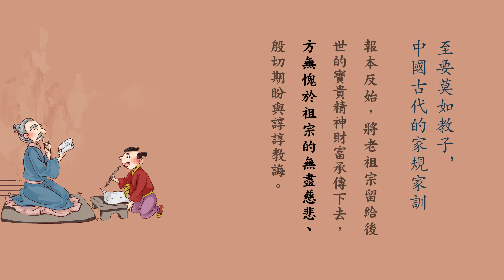中秋｜至要莫如教子，中國古代的家規家訓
中國歷史源遠流長，中華文化得以延續數千年長盛不衰，代代承傳，是源自於中國的老祖宗重視家庭教育、學校教育以及社會教育，並且將倫理、道德、因果和聖賢教育以身行言教諄諄教導，使其涵養、薰陶於童蒙之時，且終身不改其志。中國古代的家規、家訓更是蔚為大觀，流傳久遠，培養出無數的聖賢君子和棟梁之材。

《弟子規》：人生第一規。
《弟子規》是童蒙養正的啟蒙教材，是儒家德行之根本，其內容取自《論語·學而篇》，「弟子入則孝，出則弟，謹而信，泛愛眾，而親仁，行有餘力，則以學文」。《弟子規》的作者李毓秀，字子潛，新絳縣龍興鎮人，清朝康熙年間秀才，著名教育家。他師從當時的知名學者黨成（號冰壑），遊歷近二十年，精研《大學》、《中庸》，創辦「敦復齋」講學。由於師從李毓秀學習的弟子眾多，故尊稱他為李夫子。李毓秀夫子根據自古至今童蒙養正的精義撰寫成《訓蒙文》，後經賈存仁先生修訂編成《弟子規》。
《弟子規》是一部引領幸福人生的家庭寶訓，流傳至今仍閃耀著至德至善的人性光輝。

《了凡四訓》：改造命運，心想事成。
《了凡四訓》是明朝袁了凡先生所撰寫的家訓。了凡先生，原名袁黃，字坤儀。他原本命運多舛，壽命短促，在雲谷禪師的教導之下，從此積德行善、勇於改過，成功的改變了自己的命運。於是將一生的經驗寫成《了凡四訓》這本書，用以教導兒孫，內容包括：立命之學、改過之法、積善之方和謙德之效。
清末民初，印光大師竭力提倡此書，因而流傳甚廣，成為後人積德累功、改造命運的經典。印祖親為此書作序曰：「袁了凡先生訓子四篇，文理俱暢，豁人心目。讀之自有欣欣向榮，亟欲取法之勢。洵淑世良謨也」。

《徐氏宗譜》：家規垂訓，以培厚德。
　　徐姓是中國第十一大姓，徐氏家族的歷史可往上追溯至四千五百多年，至今已是黃帝的第一百三十六代。黃帝共有二十五個兒子，徐氏是其次子昌意這一脈所傳，昌意是軒轅帝的正妃嫘祖所生，家譜世系源流清晰，歷歷可考。
　　家譜中記載著家族的家規與家訓，蘊涵著祖先寶貴的智慧經驗，是做人處世的行為準則，對於人生有很大的借鑑和啟迪。在《潛川徐氏宗譜》中，刊刻著「家規垂訓二十二條」、「增補家規四則」、「明太祖高皇帝訓」等。

《錢氏家訓》，人才輩出的家教典範。
中國無錫鴻山錢氏家族，自古至今人才輩出：先祖吳越王錢鏐、清代著名的音韻訓詁學家錢大昕、近代清華才子錢鐘書、被譽為中國最後一位士大夫的國學家錢穆。為數眾多的學界泰斗燦若繁星，代代不絕，其中的奧祕是在哪裡？這無不歸功於錢氏優良的家庭教育。
追溯錢氏家族的歷史，一千多年來祖祖相傳的《武肅王遺訓》、《錢氏家訓》，為錢氏子孫塑造人格、成就德業奠定了堅實的基礎，形成崇文倡學、德才兼備的錢氏家風。錢氏家族自古就重視教育，稟承「家庭祖宗雖遠，祭祀宜誠。子孫雖愚，詩書須讀」的祖訓，從宋代開始即設立義田、義莊和祭田，體現出中國古代大家庭中，互愛互助、和睦共處的美好德風。
　　在《錢氏家訓》中有許多先賢格言、警世名句，至今讀起仍是振警愚頑、感人至深。家訓的訓誨對子孫影響極其深遠，是祖先留給後人的金玉良言與無價珍寶。

《溫氏母訓》，賢母之造就不虛也。
《溫氏母訓》是明朝末年賢者溫璜先生記錄母親陸氏的教誨編訂而成，內容包括祖業的守成、家道的維繫、子女的教育等，蘊含著深厚的人生閱歷以及修身齊家的深遠智慧。
在《溫氏母訓》中，母親陸氏諄諄教導兒子說：曾祖母曾經告誡你的祖父說，人即使貧窮飢寒，也切記不能輕易的拋棄祖宗的根基與產業。祭祀斷絕，是和祖宗不相往來；婚慶弔唁斷絕，是和親友不相往來，這樣的人就稱之為「獨夫」，上天是不會保佑他的。當家的把祖宗要緊而沒完成的事補一、二件；當官的把地方重要而沒做到的事幹一、二件，這才是男子的作為。居家度日千萬不要貪圖富貴，富貴是沒有底極的。《溫氏母訓》點點滴滴的教誡，體現出陸氏的深厚德行與慈悲教導。
《四庫全書》和《五種遺規·教女遺規》悉皆收錄《溫氏母訓》一文。陳弘謀先生在《教女遺規》的按語中說：溫母的家訓，雖然是日用的常言，然而對於立身處事的要點、理家應對的方法，簡要完備而又懇切周到，字字都是從閱歷當中而來，所以能耐人尋味，發人深省。

《庭訓格言》，施以父愛的皇子教育。
　　晚清名臣曾國藩先生，一生教子有方，他最為推崇的兩部家訓，就是康熙皇帝的《庭訓格言》，以及康熙朝大學士兼禮部尚書張英的《聰訓齋語》。張英在《聰訓齋語》中說：「父母之愛子，第一望其康寧，第二冀其成名，第三願其保家」，這句話道出了天下為人父母者的共同心願。
《聰訓齋語》是清朝宰相的家訓，《庭訓格言》則是大清帝王的家訓。康熙在《庭訓格言》中曾說，天下沒有過不去的事，忍耐一時，便覺無事。為學者不可不學《周易》，誠以易之為書，有觀民設教之方，有通德類情之用，對於治國平天下頗有助益。父母之愛子，則為之計深遠，康熙皇帝的身行言教得以培養出兩位傑出的繼承人雍正皇帝和乾隆皇帝，從而締造了大清國的康乾盛世。

歷數先人家訓，數千年來，華夏子孫之所以能夠在世界民族之林中屹立不搖，正是源自於代代恪守老祖宗的訓誨，以五倫五常、四維八德等聖賢教育，做為立身行道的根基。時至今日，身為華夏兒女，我們應當追本溯源、報本反始，將老祖宗留給後世的寶貴精神財富承傳下去，方無愧於祖宗的無盡慈悲、殷切期盼與諄諄教誨。

部分內容整理自《無量壽經科註第四回學習班》